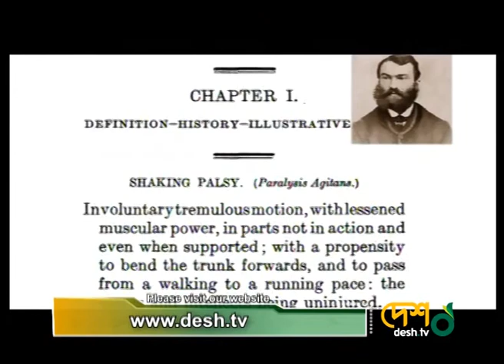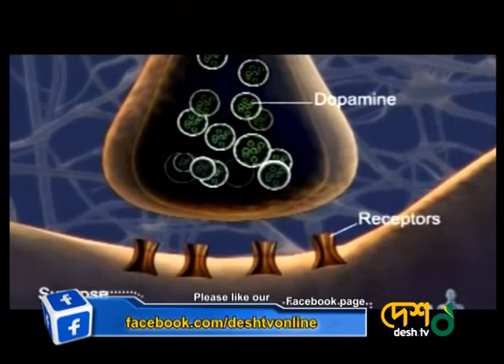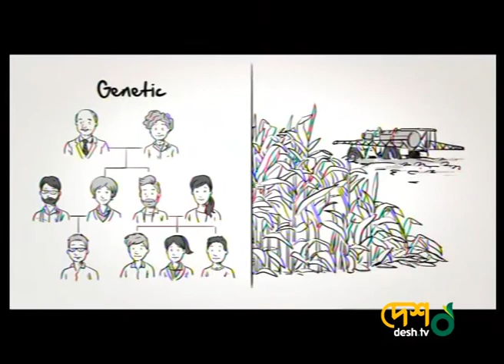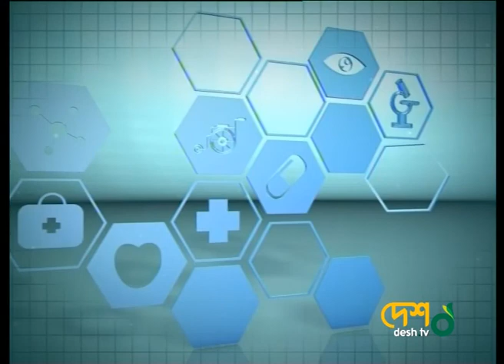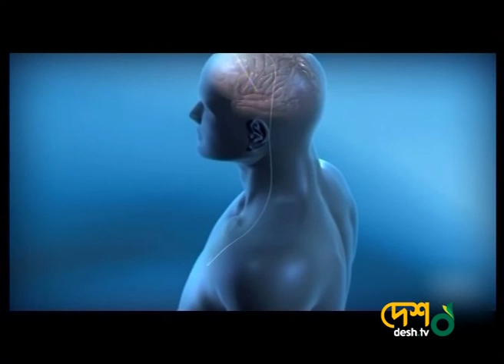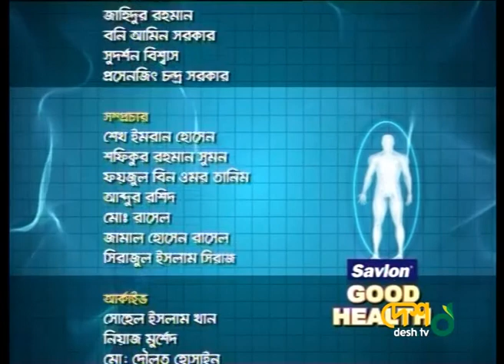অ্যাডভান্সড পারকিনসন্স ডিজিজ ( স্বাস্থ্য কথা ) Desh Tv